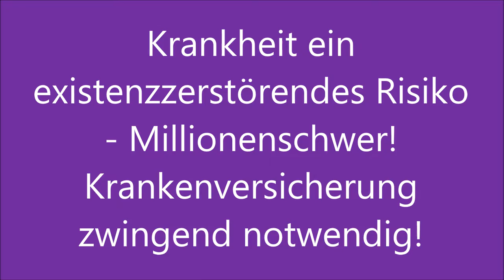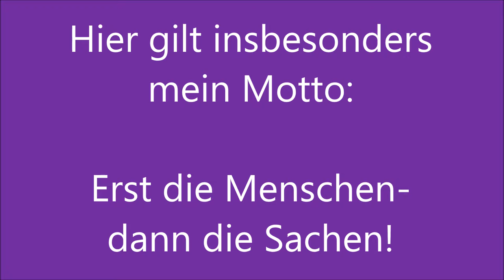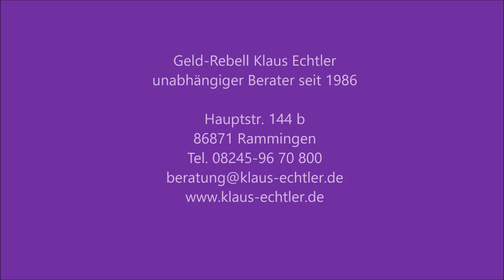Millionenschweres Risiko „Krankheit“ – Krankenversicherung! Serie Teil 4 von 7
Die Krankenversicherung in Deutschland ist aus meiner Sicht sehr gut geregelt und hat ein gutes bis sehr hohes Leistungsniveau.

Sie ist eine Versicherung gegen das Risiko von Krankheit und ihrer Folgen, ein eigenständiger Zweig der Sozialversicherung, eine Pflichtversicherung für alle Personen, entweder per gesetzlicher Krankenversicherung (GKV) oder privater Krankenversicherung (PKV).
Eine Krankenversicherung erstattet den Versicherten voll oder teilweise die Kosten für Therapien bei Krankheit, Mutterschaft und oft auch nach Unfall. Sie ist ein zweigliedriger Teil des Gesundheitssystems im deutschen Sozialversicherungssystem.

Basisinformationen Auslands-Reisekrankenversicherung:

Die Reisekrankenversicherung übernimmt die Kosten nicht aufschiebbarer medizinischer Versorgung im Ausland und – soweit notwendig - besser ist „medizinisch sinnvoll“ den Rücktransport nach Deutschland.
Die Kosten einer medizinisch notwendigen - besser ist „medizinisch sinnvoll“ Rückführung aus dem Ausland im Sanitätsflugzeug können leicht in die Hunderttausende gehen.
Auch die Kosten einer Notfall-OP im Ausland sind nicht zu unterschätzen. Die deutschen Kassen kommen für diese Kosten in der Regel nicht auf.
Aus diesem Grund ist die Reisekrankenversicherung für Reisen in das Ausland unverzichtbar.
Wer auch nur ab und zu ins Ausland reist, ist mit einer preiswerten Dauer-Reisekrankenversicherung gut beraten. Diese schützt den Versicherten im Ausland jederzeit für Reisen die am Stück nicht länger als 6 Wochen dauern (je nach Anbieter auch ein paar Tage mehr).

Gerade beim schnellen spontanen Grenzübertritt - beispielsweise für einen Tagesausflug - ein wichtiger Faktor.

Weiter allgemeine Infos:

Die private Krankenvollversicherung dient als Alternative zur gesetzlichen Krankenkasse. Beihilfeberechtigte Beamte, Selbstständige und Angestellte mit einem regelmäßigen Jahreseinkommen über der Versicherungspflichtgrenze haben die Freiheit, einer privaten Krankenversicherung den Vorzug zu geben.

Anders als bei den gesetzlichen Krankenkassen werden die Beiträge nicht prozentual am Einkommen bemessen sondern richten sich nach fest vereinbarten Tarifen. Dies verhilft insbesondere Personen mit hohem Einkommen zu enormen Beitragsersparnissen. Es soll jedoch nicht verschwiegen werden, dass in der privaten Krankenversicherung nicht die gesamte Familie für einen Beitrag versichert werden kann, sondern jedes Mitglied einen eigenen Beitrag zu zahlen hat.

Für vielköpfige Familien kann die private Krankenversicherung somit schnell auch teurer werden als die gesetzliche Alternative.
Während die gesetzliche Kasse auf dem Umlageprinzip basiert und die Beiträge somit abhängig von der demografischen Entwicklung sind, bedient sich die private Krankenversicherung des Kapitalstockprinzips.

Mal ehrlich… .Haben sie sich schon oft gefragt:
Warum mache ich diesen Kanal:
Meine persönliche Meinung sowie, mein Wissen und meine Erfahrungen jedem zugänglich machen:
Vorsorge;
Versicherung und Finanzen;
Versicherungsgesellschaften;